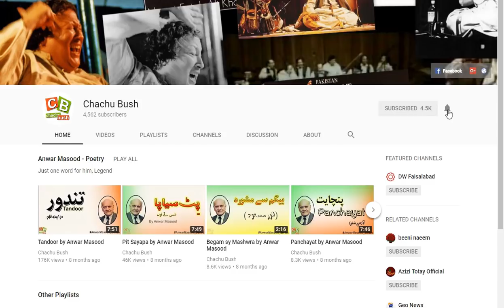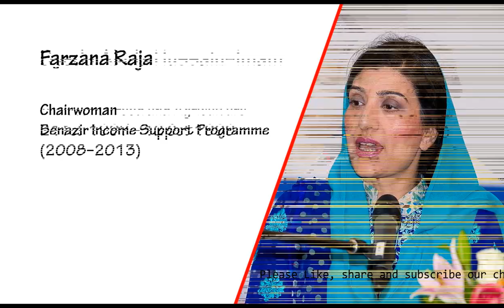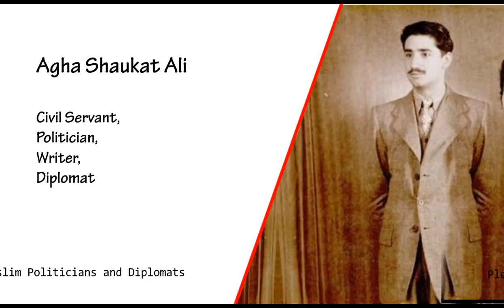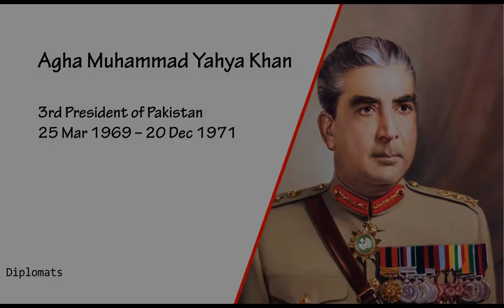Shia Muslim Politicians and diplomats in the history of Pakistan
In this video you will see all those politicians and diplomats who are Shia Muslim.